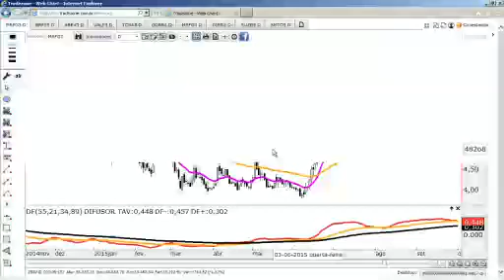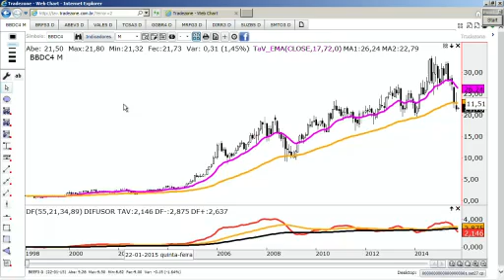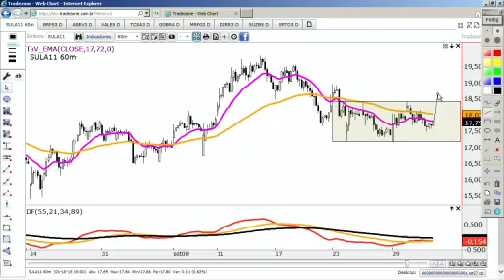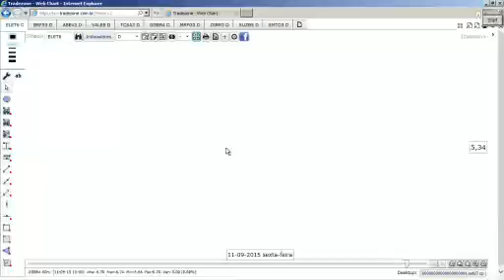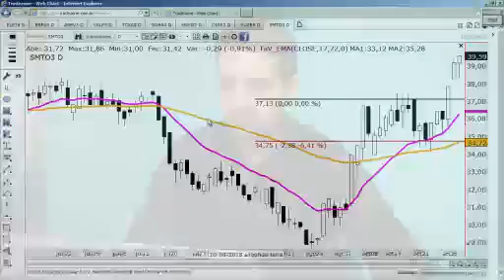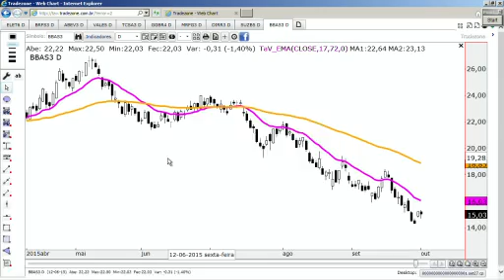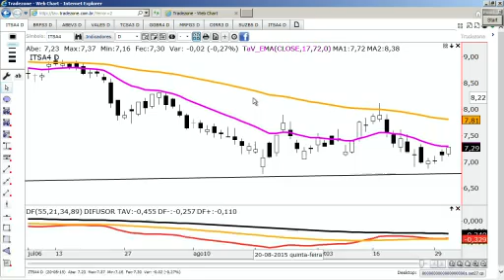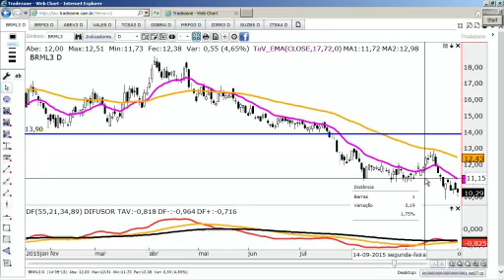Fechamento do Mercado - 01/09/2015